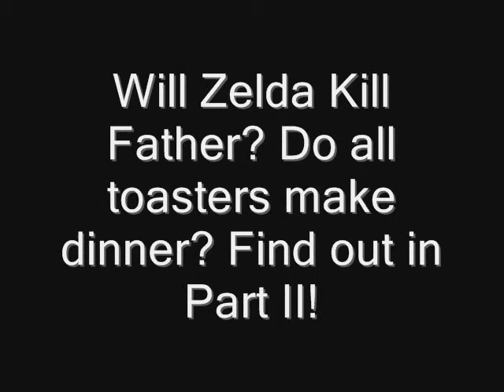Youtube Poop: Father Must Die (Part 1)!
After getting no Spaghetti for months, Zelda decides to kill her own father.
My first YouTube Poop. Also, ignore the QuebecGamers Watermark.

Enclosed Instruction Book,
Enclosed Instruction Book,
Enclosed Instruction Book...